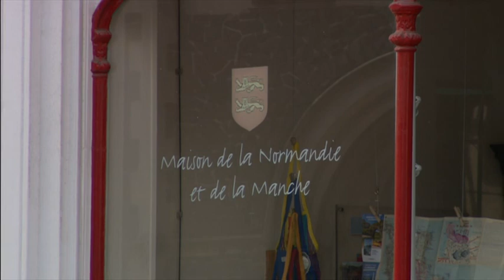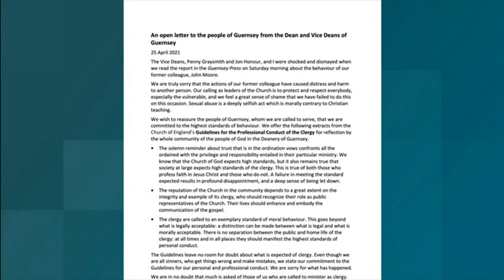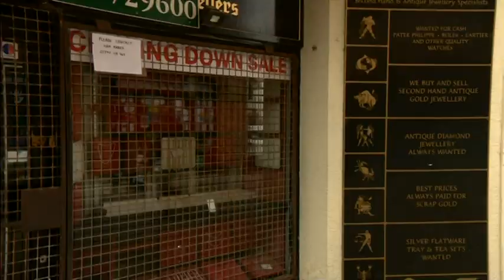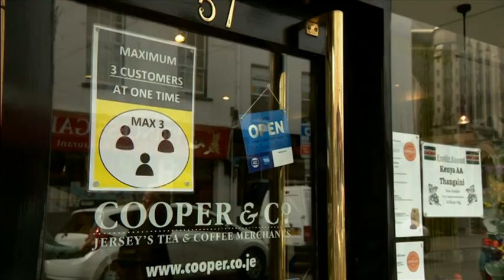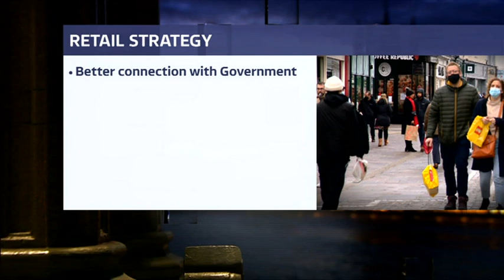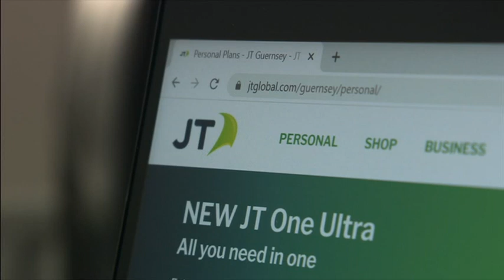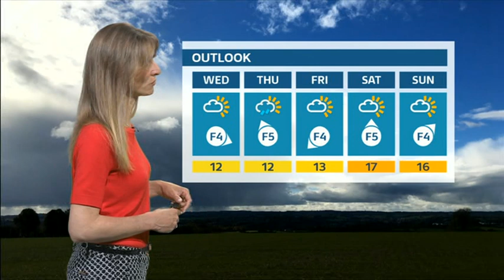ITV News Channel TV: Evening Bulletin - 4th May 2021